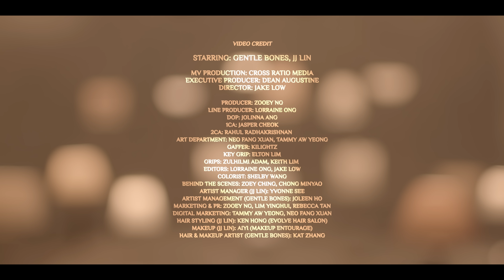Gentle Bones & JJ Lin - At Least I Had You (Official Music Video)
Gentle Bones & JJ Lin performing “At Least I Had You”

通往未知 往往無措
經歷徬徨 體驗孤單 感受絕望
就算前路充滿荊棘 緊握著雙手
慶幸我們曾經相識
擁有彼此

新加坡頂尖創作才子聯手出擊 —— Gentle Bones x 林俊傑展開世紀合作！兩人在2020年和2021年雙雙陸續晉升中英雙語歌手，日前在社交媒體無預警公布年末驚喜合作，引發各地粉絲熱論。頻被喻為「新加坡之光」的兩人希望用純粹的歌聲和世界共同語言，陪伴世界各地每個正在經歷艱辛時刻的聽眾，點燃生命的希望。